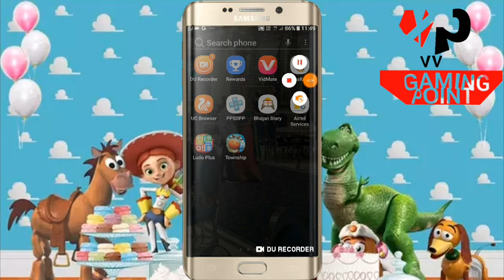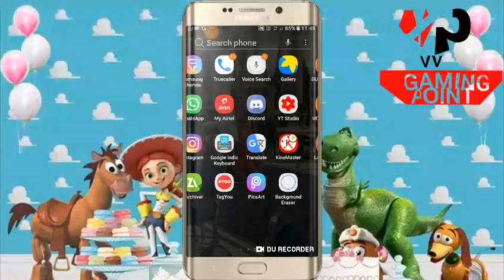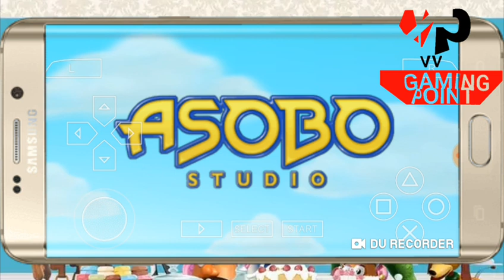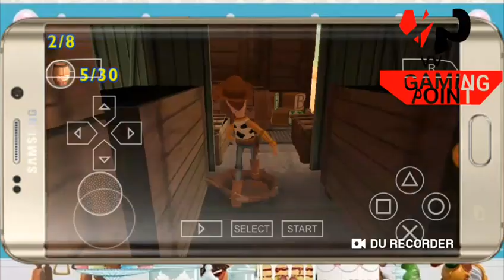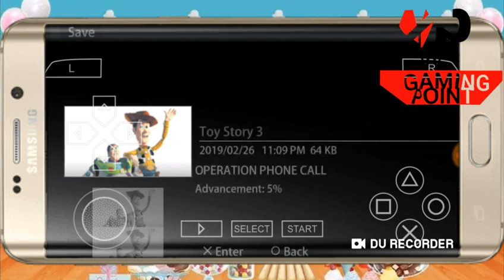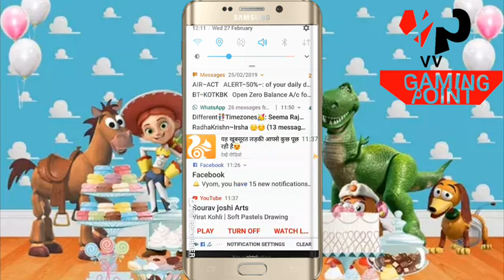Toy story 3 game gameplay levle 1 latest 2019 in hindi by V,V GAMING POINT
I'm on Instagram as @vyom.verma.7. Install the app to follow my photos and videos.

v,v gamingpoint